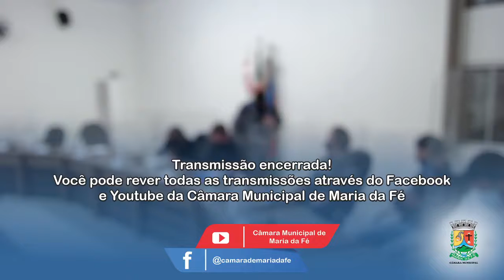13ª Reunião Ordinária | 21/06/2021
Câmara Municipal de Maria da Fé